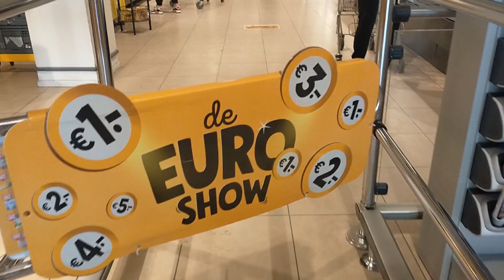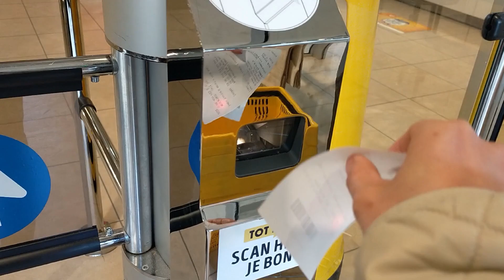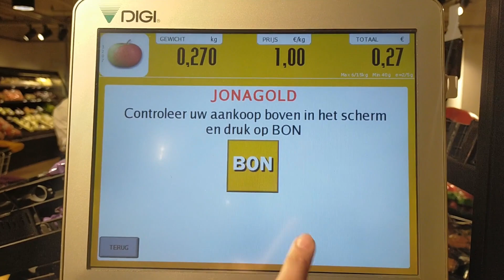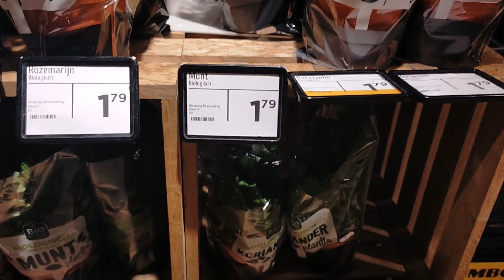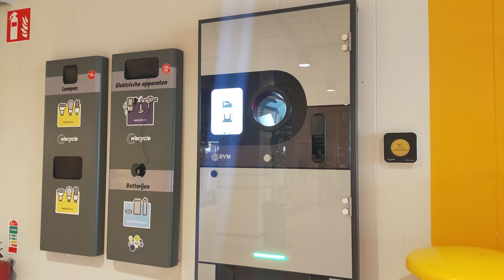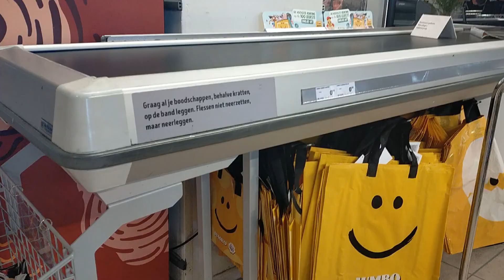【スーパーマーケット編】日本とオランダのココが違う⁉ EP 41 | MK Unexpected Life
日本人としてオランダにワーキングホリデーで来ている私たち。
日本とは違うオランダの魅力や面白さを沢山見つけていきたいと思っています。今回は、日常生活でよく利用するスーパーマーケットについて話してみました。

スーパーマーケットは、観光客向けではなく現地で生活している人がメインのターゲット層で、現地の人たちの生活習慣や文化に合わせて商品が陳列されているので、初めての土地ではまずチェックしたい場所の一つ。

商品の違いを見るだけでも楽しいけれど、売り方や買い方から見えてくる人々の生活まで想像してみるともっと面白い。

・スーパーの出入口が厳重
・ハーブの鉢植えが売ってる
・野菜のセルフ量り売り
・パンへのこだわり
・出来合いの食事が少ない
・タパスが多い
・ワインも多い
・ペットボトルリサイクルの仕組み
・陳列の時間帯
・しっかり素材のレジ袋

こんな内容でゆるくおしゃべりしてみました。

海外でのワーキングホリデー生活や移住生活の楽しみ方の一つとして参考になればうれしいです。